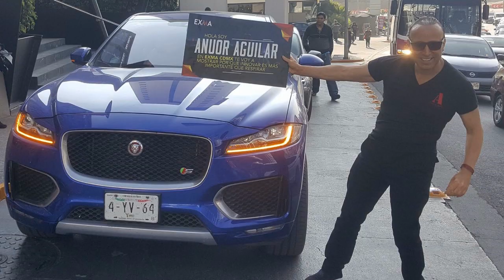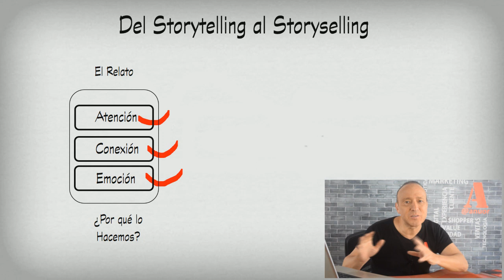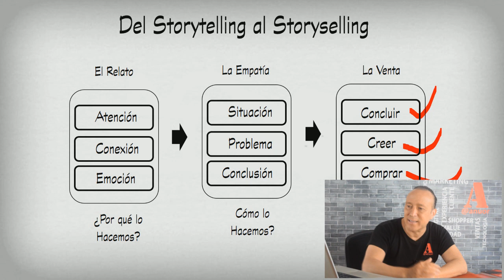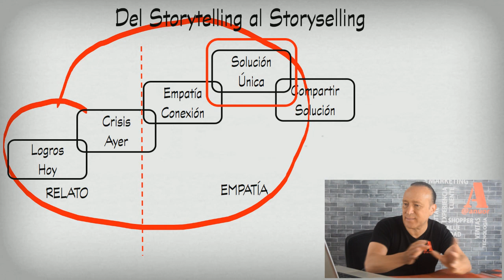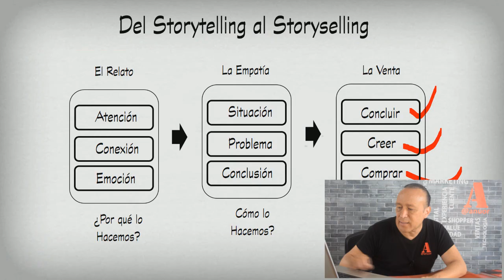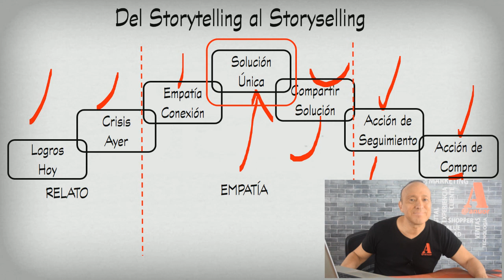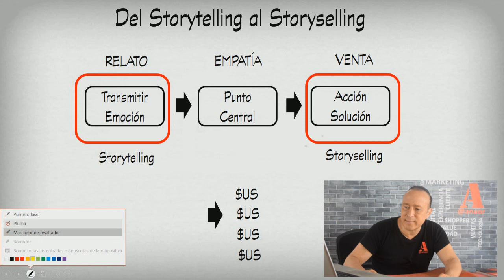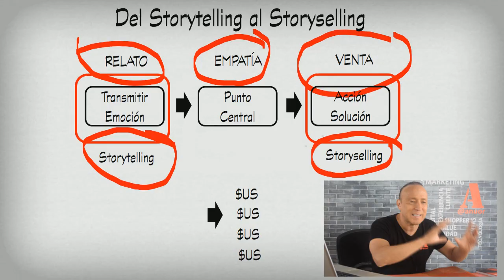QUE ES EL STORYSELLING Y EL STORYTELLING 😊 y como me sirve para VENDER MÁS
Te invito a mi próximo Curso Gratuito de LA CERTIFICACIÓN VENDE MÁS. Aquí te comparto el link para que puedas ver cuando es la siguiente presentación ---)